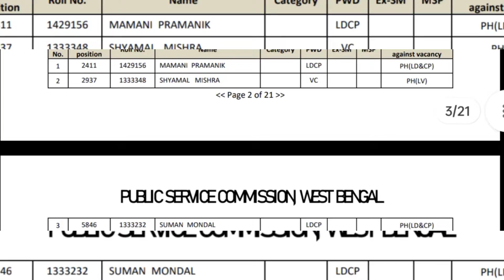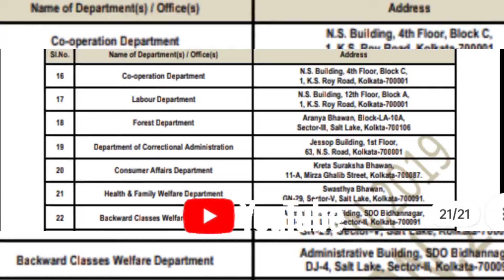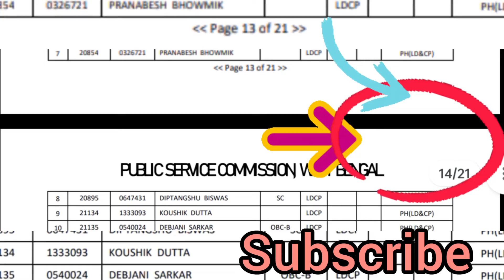WBPSC Clarkship Final Result for PH • নতুন কি কি আপডেট আসতে চলেছে • দেখুন বিস্তারিত